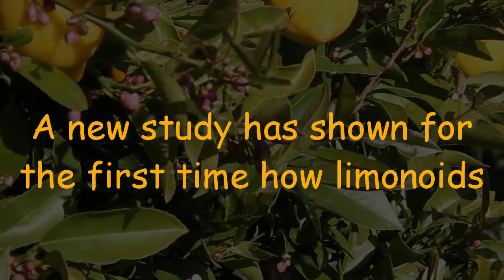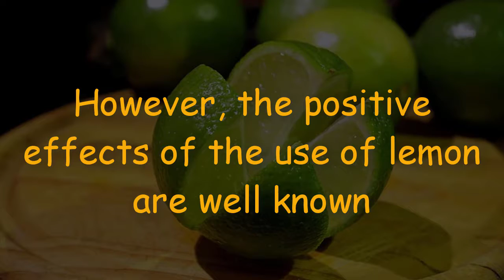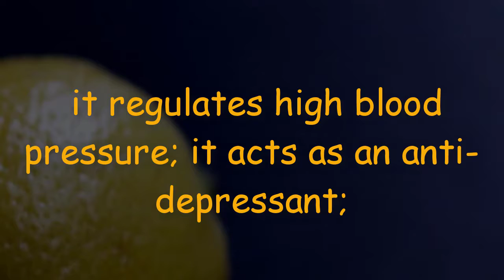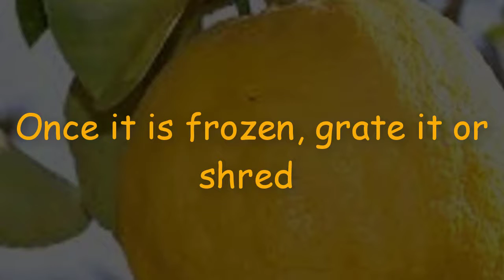Activate Lemon’s Hidden Cancer And Inflammation Fighting Powers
Lemon is one of the most healthy food in the world. A lot of people state that lemon should be eaten without nothing wasted. This is not only for the health benefits but also for its amazing taste. The lemon peel, which part most people waste contain 5-10 times vitamins than the lemon juice. Lemon peels also eliminate the toxins in the body. Lemon peels also help to eliminate the toxins in the body.

The most amazing benefit of lemon is Lemon’s Hidden Cancer and Inflammation Fighting Powers. Beside this, lemons have a remarkable effect on cysts and tumors.

It is not intended to be a substitute for informed medical advice or care.You should not use this information to diagnose ore treat any health problems.Please Consult A Doctor With Any Questions or concerns you might have regarding your or your family members
Condition. Thanks.